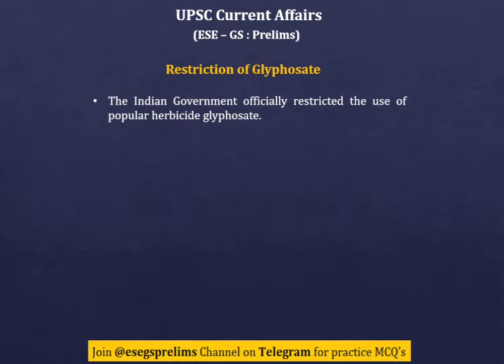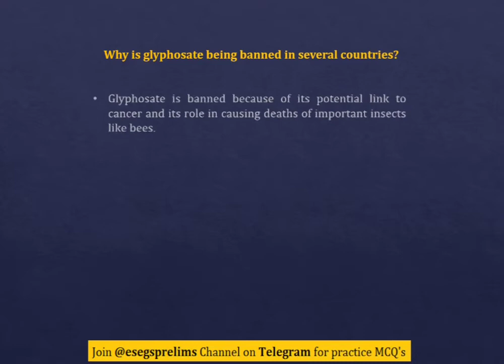Restriction of Glyphosate || Current Affairs || UPSC ESE - GS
Join our Telegram channels for Practice MCQs Daily.

GATE -

This channel is dedicated to aspirants of GATE / ESE or any other state or central level technical exam. Here you can find information regarding upcoming vacancies and examinations. Sessions will be delivered by experienced faculties across India guiding you towards your goal.

Share our channel "GateGlobe" maximum so that every students can get benefit in exam preparation. We welcome you to become a part of this journey. We wish  you all the best.